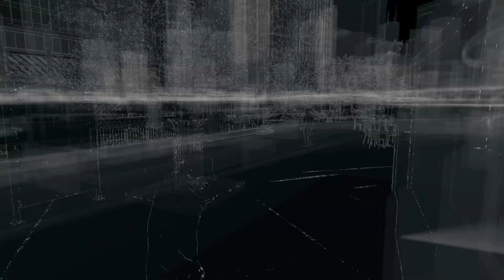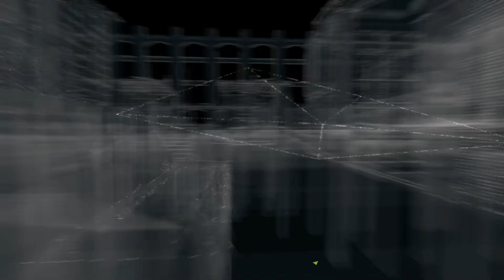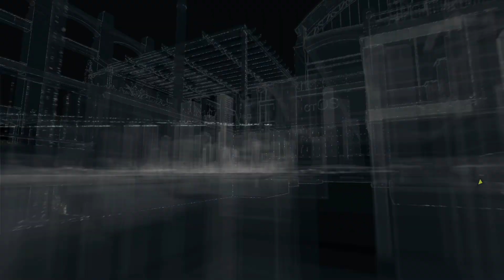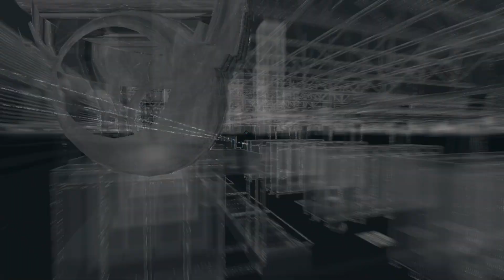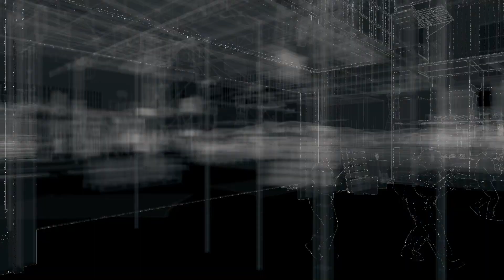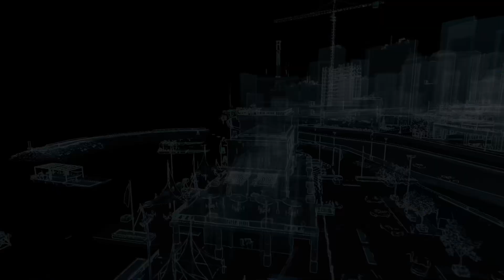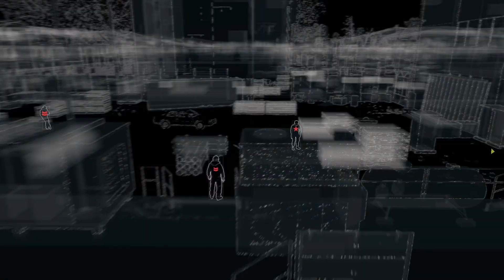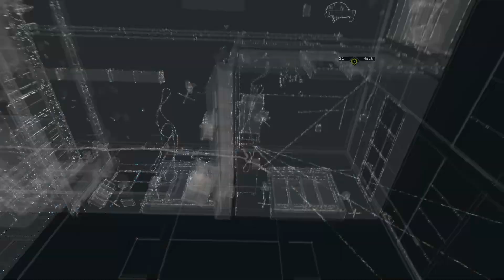Watch Dogs 1 - Walkthrough Gameplay Part. 5 - No Commentary!